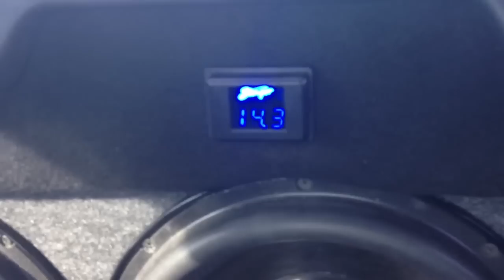Slamm'in corolla's SA12's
Aq3500
Big three
Two yellow top batts
0 gauge stinger wire
4.2 cubic foot box braced fiberglass resin double baffle and all birch wood
Trunk wall.